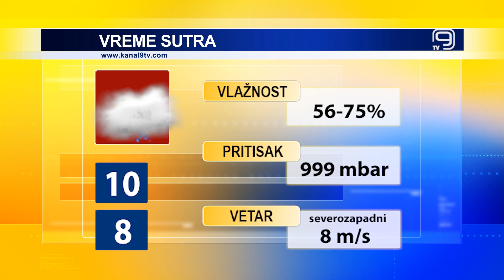TV KANAL 9, NOVI SAD: VREMENSKA I BIOPROGNOZA, 10.3.2023.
U Novom Sadu još jedan povremeno kišan dan sa prolećnim temperaturama, ali nas tokom predstojećeg vikenda očekuje osetno zahlađenje.